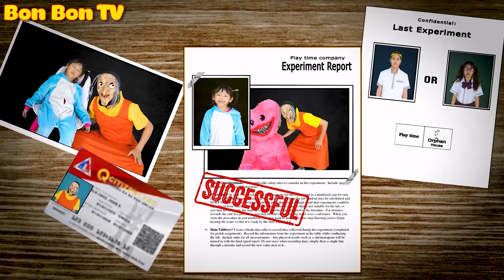Chucky Ơi! Ghen Tỵ Với Em Gái Là Không Tốt #2 - Tổng Hợp Câu Chuyện Gia Đình | Bon Bon TV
00:00 Ghen Tỵ Với Em Gái Là Không Tốt
04:49 Truy Bắt Tội Phạm
07:51 Người Nhện Hãy Nhận Lỗi Với Mẹ
13:12 Người Nhện Giải Cứu Chucky
16:00 Búp Bê Poppy Đáng Thương

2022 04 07 T2 HD Chinh Ha Hieu Dat Trang  Tiếng Việt